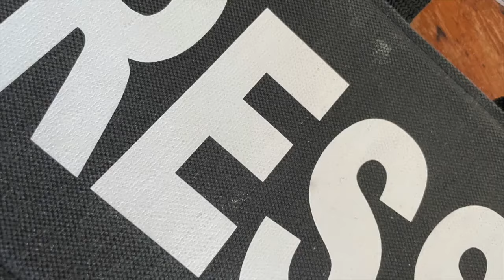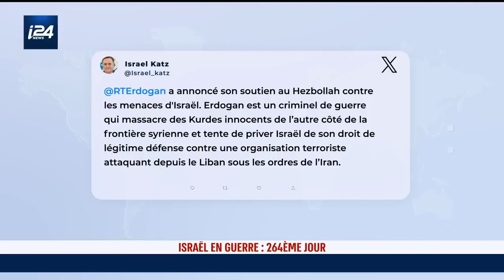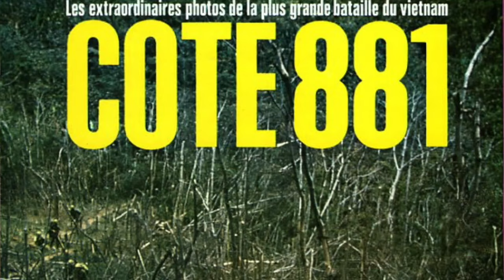Perpectives : Liban un pays sacrifié